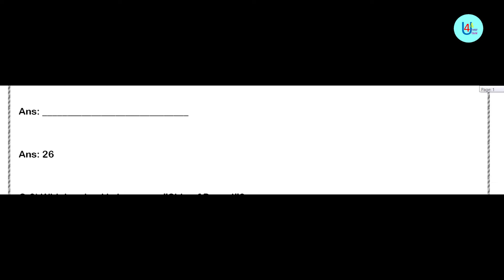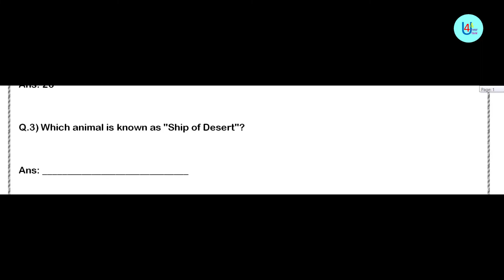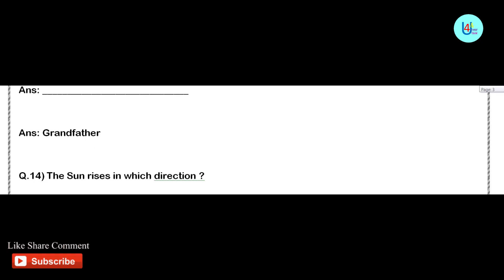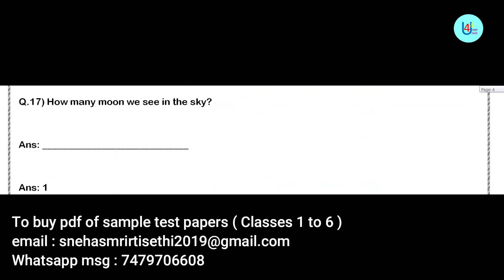Class 1 Admission Oral Test Questions & Answers बच्चों को कैसे करें तैयार Class One Entrance Exam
Class 1 Admission / Entrance Test  2023 बच्चों को कैसे करें तैयार  Questions & Answers  Class 1 Quiz

“ For You & Your Child “ presents a video series in which syllabus and  question pattern of admission entrance test is discussed in details. It gives valuable tips and elaborates the sample question paper of class one admission entrance test of any Indian School.

Happy Parenting!!!

Sneha Smriti Sethi